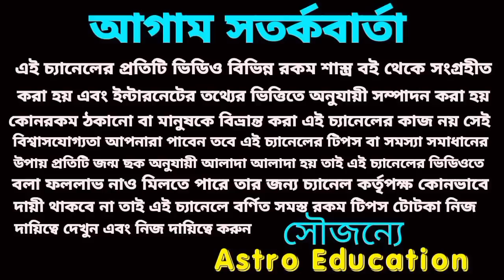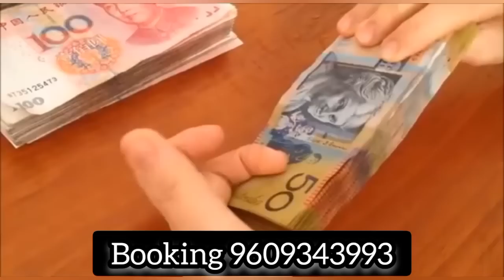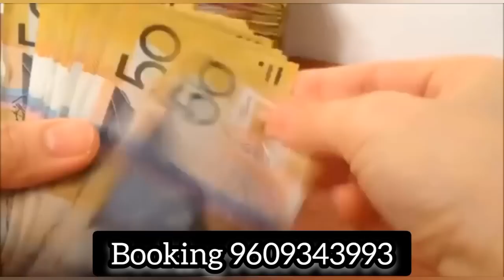এই 6টি রাশির ঐতিহাসিক সংযোগে! ধনলক্ষ্মীর আশীর্বাদ পেতে চলেছে!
ধনলক্ষ্মীর আশীর্বাদে এই ছয়টি রাশি মহা কোটিপতি হতে চলেছে।